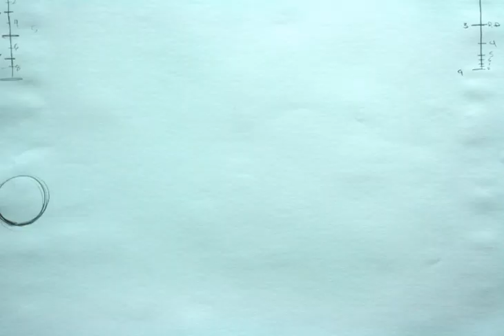Character Animation 1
Part 1 of exercises from my character animation class